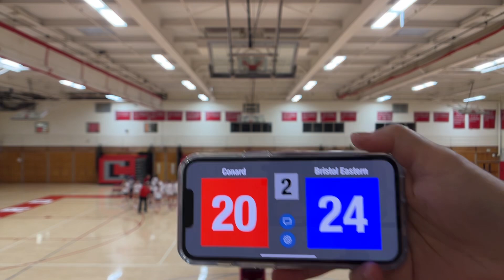Conard vs Bristol Eastern, Set 2, 10/3/23